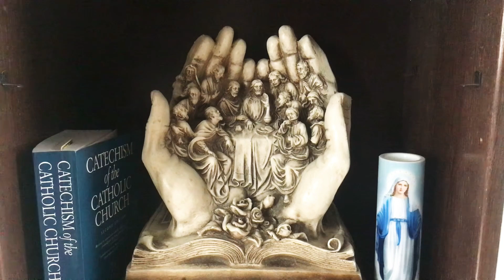La eucaristía, numeral 1402 al1419